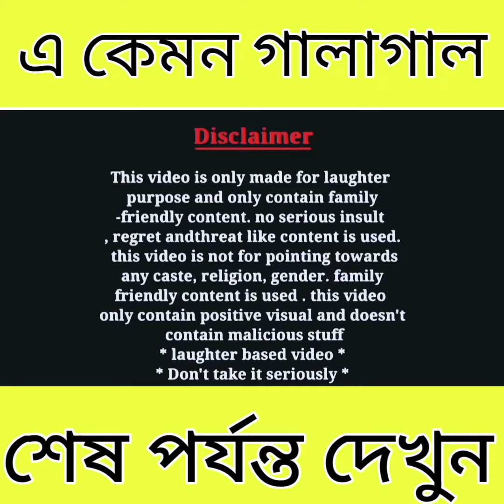দুই বন্ধুর তুমুল ঝগড়া | Funny Video Bangla | Bangla Funny Video 2022 |Funbazz Ayushmaan